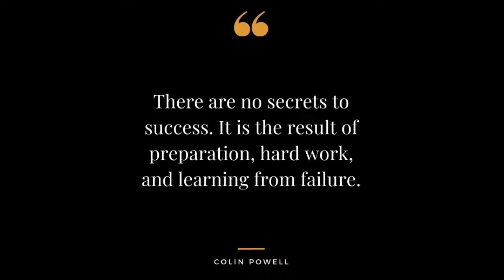Best Motivational Video || Deep Meaningful pictures || Chanakya Niti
1. “When you have a dream, you’ve got to grab it and never let go.”
— Carol Burnett

2. “Nothing is impossible. The word itself says ‘I’m possible!'”
— Audrey Hepburn

3. “There is nothing impossible to they who will try.”

4. “The bad news is time flies. The good news is you’re the pilot.”
— Michael Altshuler

5. “Life has got all those twists and turns. You’ve got to hold on tight and off you go.”
— Nicole Kidman

6. “Keep your face always toward the sunshine, and shadows will fall behind you.”
— Walt Whitman

Listen!! always be motivated.
only you can do.

motivational video
motivational video ATTITUDE
Be Motivated
Motivation
Motivational Videos
Study Motivation
Money Motivation
Earnings Motivation
GYM Motivation
Life Motivation
Succes Motivation
Motivational Speech
Inspirational video
Be Inspired
Jeet fix Motivation
Jeetu Bhaiya Motivation
Inspire
Inspiration
Youtube Motivation
Motivational Thoughts
Inspirational Thoughts
NEET Motivation
JEE Motivation
UPSC Motivation
IAS Motivational Videos